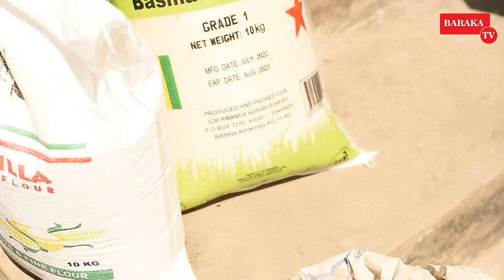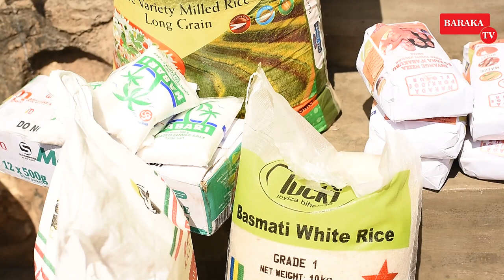wamugabo uterurwa n'umugore we tumugezeho|bavuga ko nahaze amafiriti|guterurwa uri Umugabo? Mana